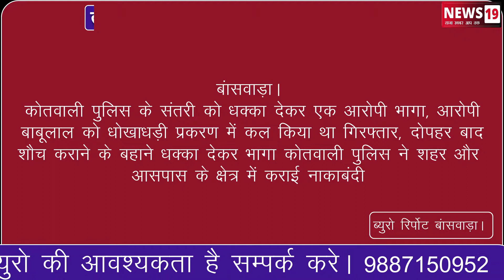बांसवाड़ा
कोतवाली पुलिस के संतरी को धक्का देकर एक आरोपी भागा